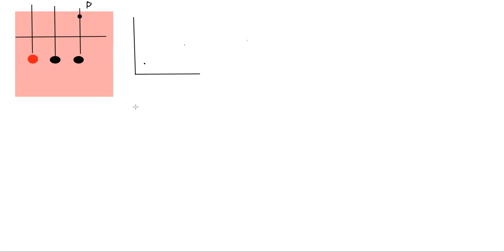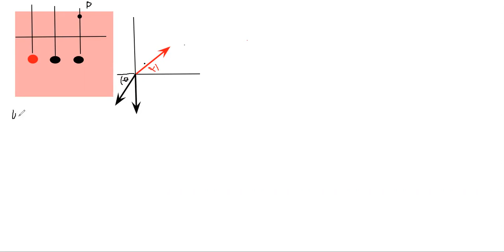FIS200 / EXAMEN PARCIAL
Examen parcial de fisica 3 F1 con el Ing, Aguilar.